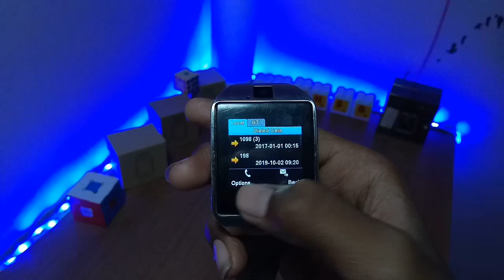jio 4G sim in 3G smartwatch|| jio 4G sim working in any smartwatch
Hi guys main es video mai aapko

 Given topic are cover in this video

                                    Hi guys main es video mai aapko bataya hai jio 4g sim in dz09 smartwatch

1. jio 4g sim in 3g smartwatch
2. jio SIM working in any smartwatch
3. 4G in Dz09 Smartwatch
4. Dz09 4g settings
5. Jio in Dz09 Smartwatch
6. 4g Smartwatch
7. Jio in Smartwatch
8.  Jio 4g in Dz09
9. Realdz09
10.  Fake dz09
11. smartwatchReal dz09

                                    This channel i am making on this topic:- smartwatch tips and tricks,unboxing,android apps,tech gadgts and making tech videos